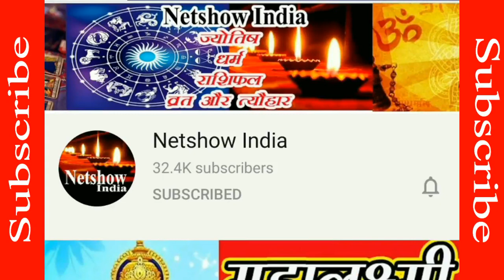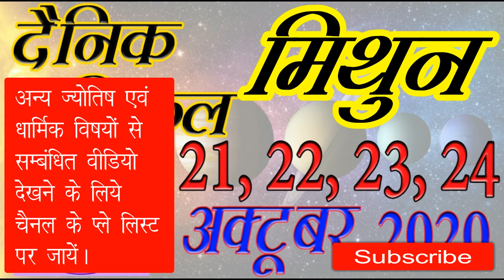3 Gemini Mithun Rashifal 21, 22, 23, 24 October 2020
Leo: July 23 – Aug. 22  //  Virgo: Aug. 23 – Sept. 22
Libra: Sept. 23 – Oct. 22  //  Scorpio: Oct. 23 – Nov. 21
Sagittarius: Nov. 22 – Dec. 21  //  Capricorn: Dec. 22 – Jan. 19
Aquarius: Jan. 20 – Feb. 18  //  Pisces: Feb. 19 – March 20
आज का राशिफल, राशिफल सितंबर, राशिफल अक्टूबर,
आज का राशिफल, राशिफल हिंदी में, क्या है आजका राशिफल,